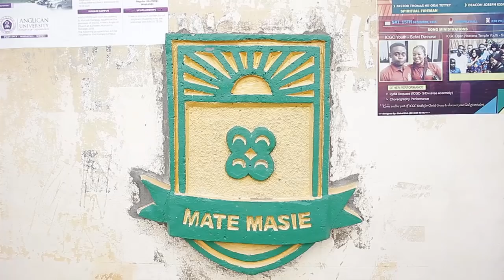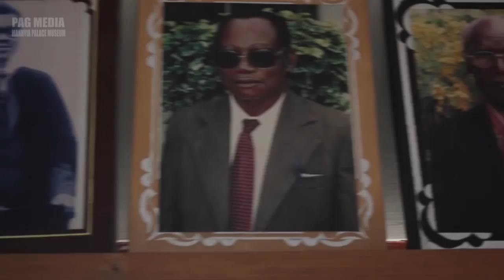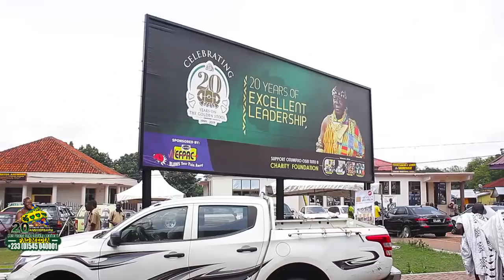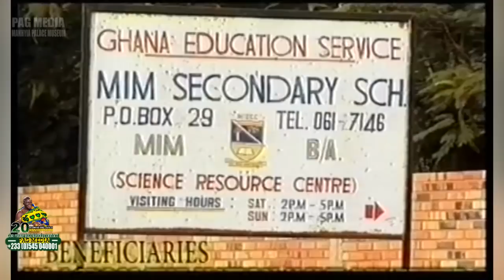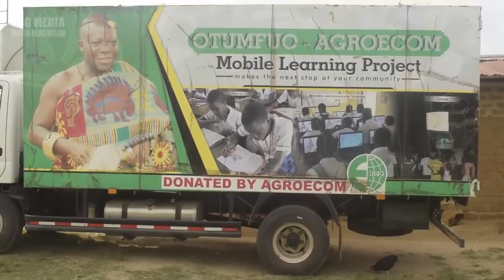Otumfuo Osei Tutu II Documentary Film - Asantehene Life Story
This is a documentary film about His Royal Majesty Otumfuo Osei Tutu II, the Asantehene... his birthplace, childhood, school and college, through work experience and his enormous achievements on the Gold Stool since 1999.